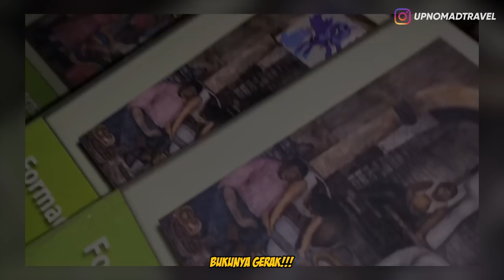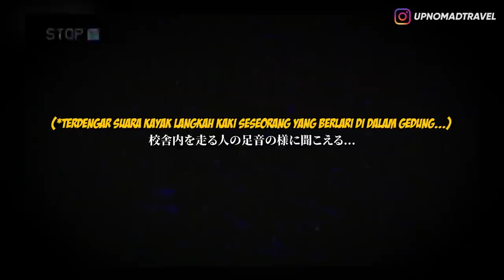5 PENAMPAKAN DI SEKOLAH PALING MENYERAMKAN PART 4 👻 | HORMAD #160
Halooo semuanya...
Gimana kabar kalian semua? semoga kalian semua diluar sana baik2 aja...
Hari ini gw balik lagi buat ngebahas video2 super creepy buat asupan horror kalian!
Dan di video kali ini gw mau ngelanjutin buat ngebahas penampakan2 yang terekam di sekolah!

Credit